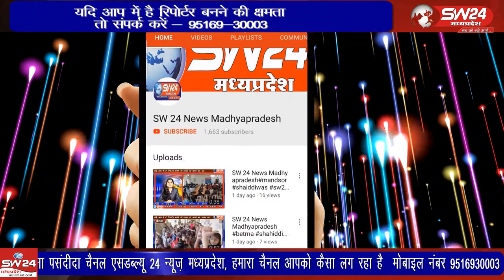Bhopal- जहां देशभर में नए साल का जश्न बड़ी ही धूमधाम के साथ मनाया गया।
जहां देशभर में नए साल का जश्न बड़ी ही धूमधाम के साथ मनाया गया। वही भोपाल के मंगलवारा में किन्नरों ने भी पहली बार नए साल का जश्न मनाया.।भोपाल से ताहिर खान की रिपोर्ट